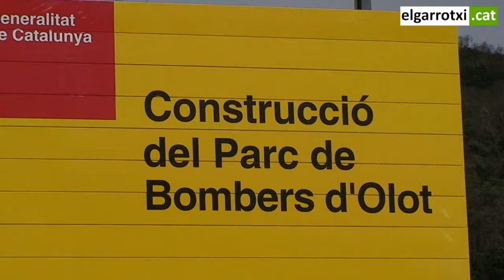Les obres del nou parc de bombers d'olot ja han començat - 2012